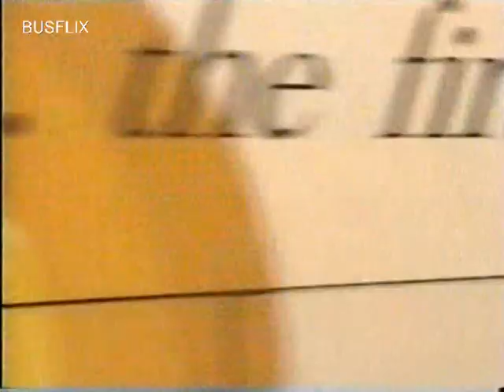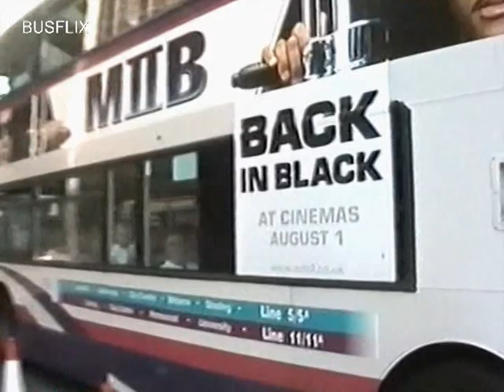Looking Back At Buses 111 Portsmouth Navy Day part 1 2003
Filmed in Portsmouth 1 (15.00) Gosport (14.00), Portsmouth 2 (30.00).

Features Buses from: First Provincial, Portsmouth, Southampton & Beeline, Stagecoach, Eastbourne, Brighton & Hove, Taylor Coaches, Baileys, Newport Buses, Emsworth & District and many more as well as several preserved buses.